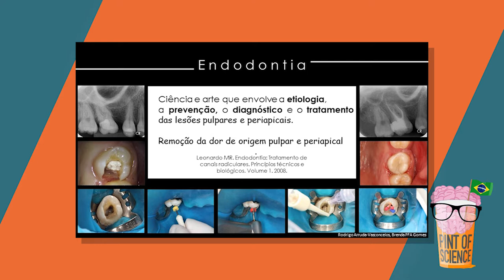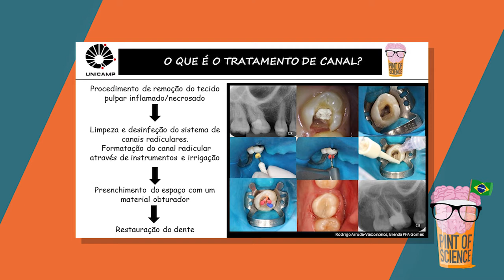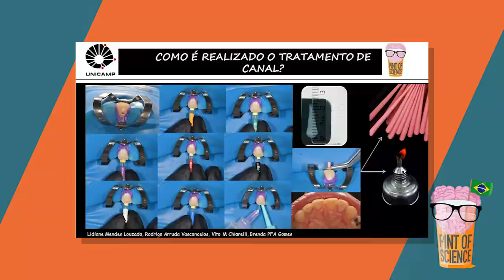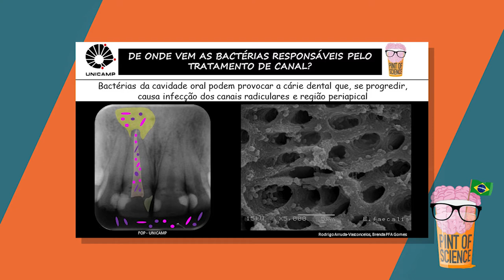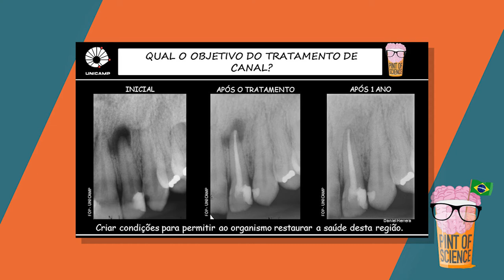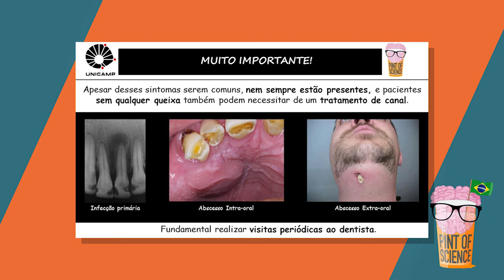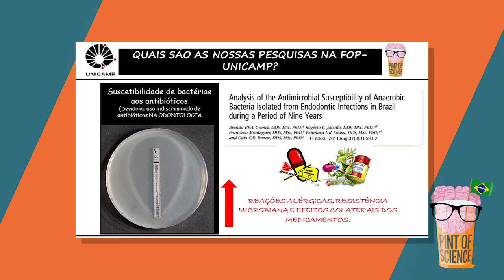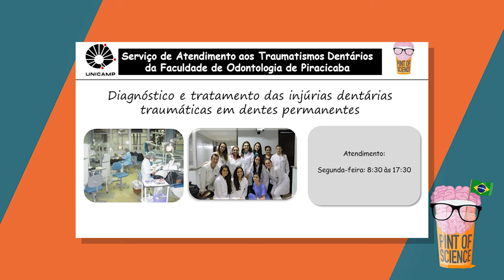Pint of Science 2018 - O que você precisa saber sobre o tratamento de canal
A dor de dente é um alerta do organismo de que algo não está dentro dos padrões de normalidade, além de ser o principal motivo para se procurar um cirurgião-dentista. Os micro-organismos da cavidade bucal são os principais responsáveis pela infecção dos canais radiculares, causando dor na maioria das vezes. A endodontia é a área da Odontologia voltada para a prevenção, controle e eliminação dos micro-organismos presentes nos canais radiculares e em toda a cavidade pulpar.
Palestra da professora Brenda Paula Figueiredo de Almeida Gomes, docente e pesquisadora da FOP/Unicamp.